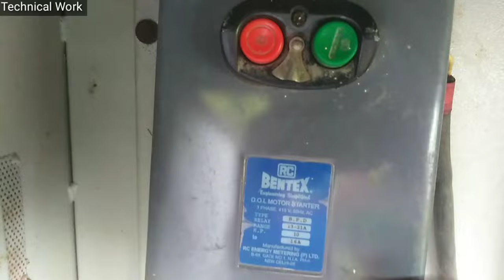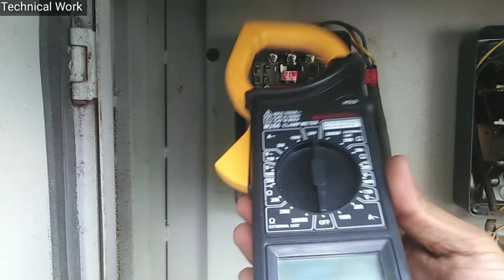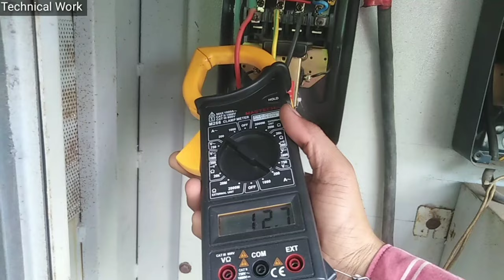How to Rectify "3 phase Motor" "Submersible Pump" "Sump pump" Starter Panel Tripping Problem.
🔸Guys Aaj ki Video ka Topic hai-
'' How to Rectify Motor, Submersible Pump, Sump pump Starter Panel Tripping Problem ''

🔸You Can Easily Rectify Tripping Problem By-
'' Change Overload Relay Setting ''